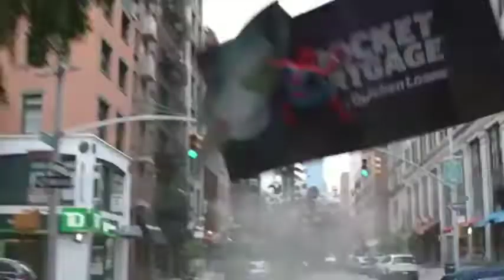Spiderman Vs Venom। Battle–Who Will Win । Explained In Hindi। Venom And Spiderman Battle comparison.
1. Venom vs spiderman 2. Venom vs spiderman full fight

3. Venom vs spiderman battle in hindi 4. Venom vs spiderman full movie

5. Venom vs spiderman in hindi 6. Spiderman vs venom

7. Spiderman vs venom game 8. Spiderman vs venom and sandman

9. Spiderman vs venom cartoon

10. Spiderman vs venom part 5

11. Spiderman vs venom vs carnage

12. Spiderman and toxin vs venom and carnage

13. Venom in spiderman no way home 14. Who is powerful spiderman or venom

15. Spiderman in venom let there be carnage

16. Spiderman no way home all villains

17. Venom in sinister 6

18. Spiderman no way home new trailer

19. Eddie Brock Vs Tom Holland

20. Bnn Review

Venom Vs Spiderman

Spiderman and toxin Vs Venom and carnage Venom and spiderman Vs Carnage Bnn Review